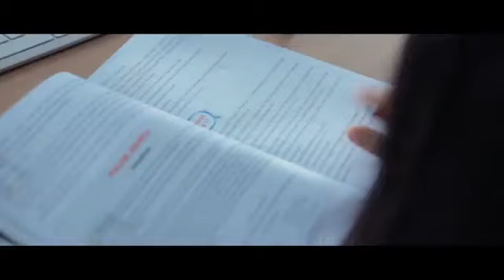School Profile Trimulia Bintang Mulia 2014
IMAN, INTEGRITAS, ILMU